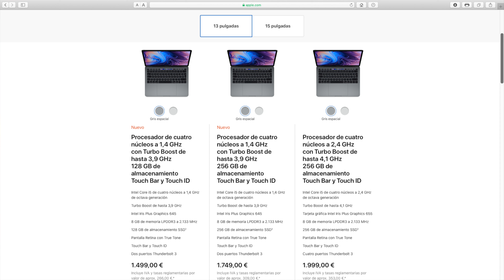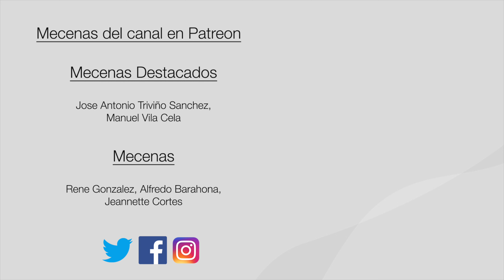Apple renueva todos sus MacBook Air y MacBook Pro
Apple renueva hoy mismo todos sus portátiles cómo el MacBook Air 2019  y el MacBook Pro 2019 pero además algunos desaparecen de la linea y dejan de venderse. Descubre todos los detalles en este video.

🔹Productores del canal: Charli

🎧🎙MI PODCAST

🙏💪DONACIONES